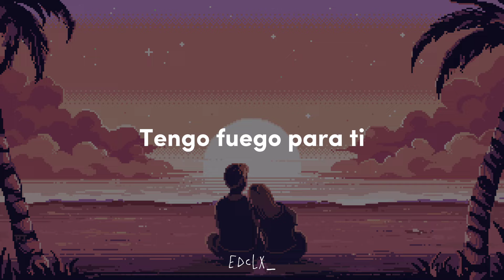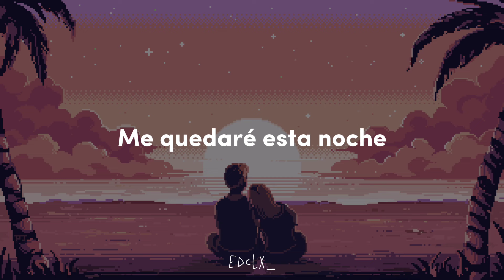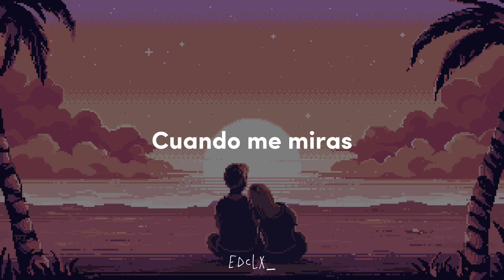Eres Todo Para Mí - 6 Voltios | Letra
Eres Todo Para Mí - 6 Voltios

Álbum: Más gallos, Más Punk